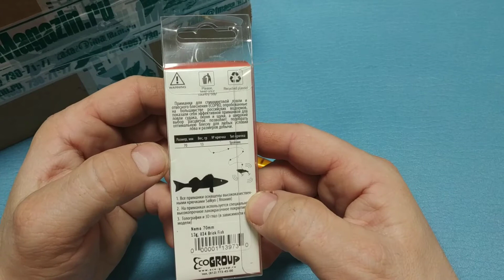Видеообзор раттлина Эко-Про VIB Nemo по заказу Fmagazin